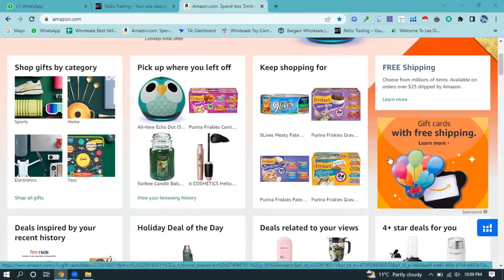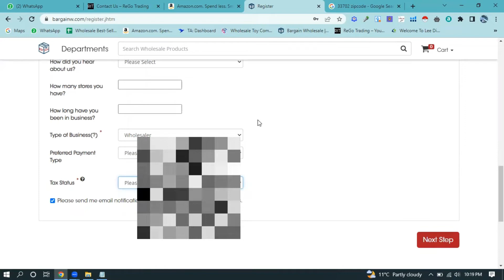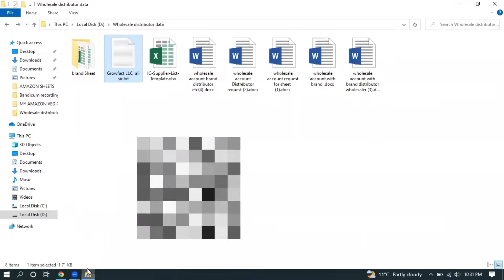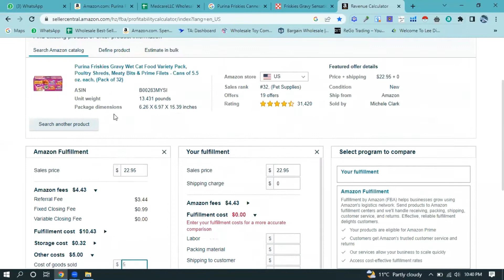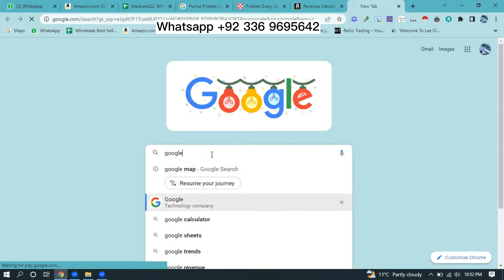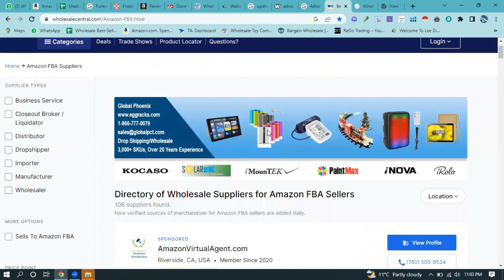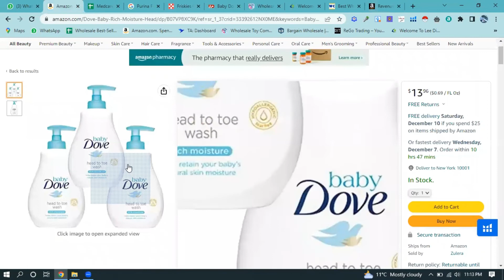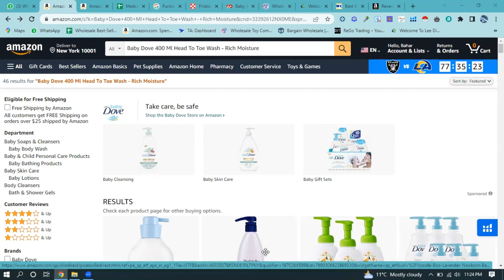Amazon online class |wholesale FBA | how to contact with brand | how to calculate wholesale products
Asalam  O Alikum friends today my video show you about.Amazon online class |wholesale FBA | how to contact with brand | how to calculate wholesale products
Amazon online course with learn with pashto